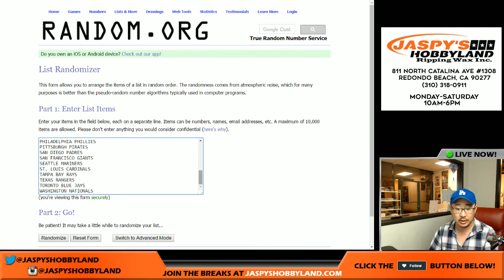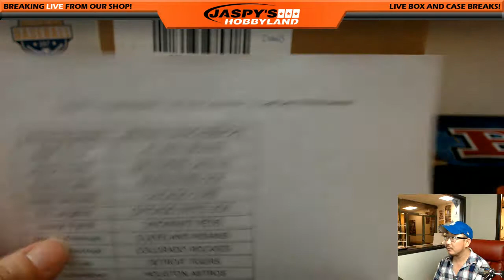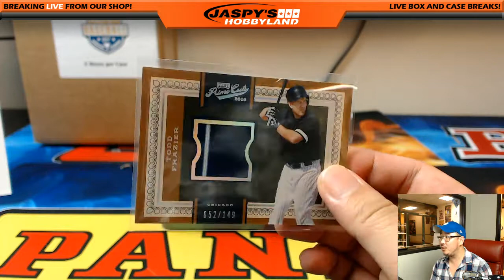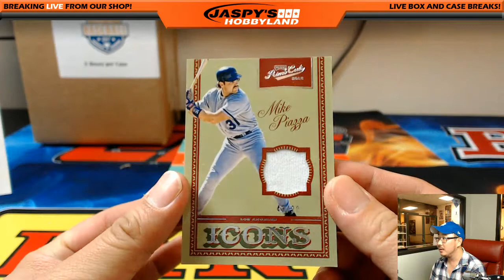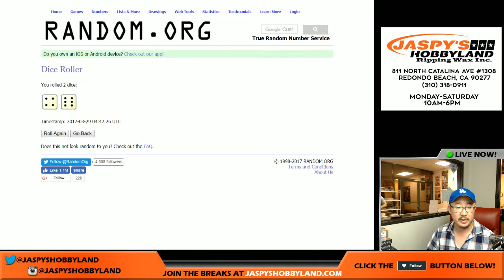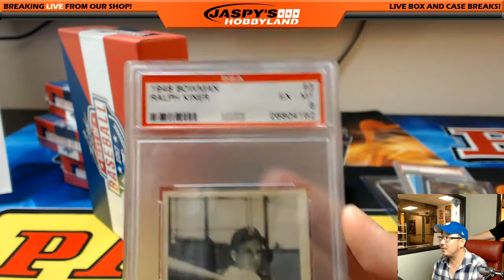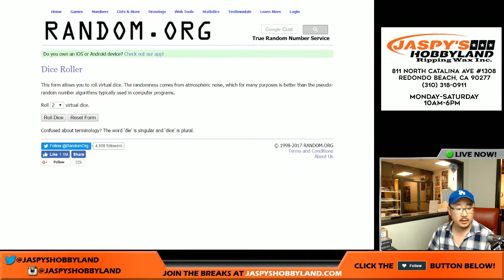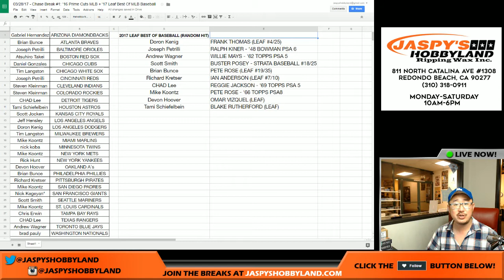03/28/17 - Chase Break #1: '16 Prime Cuts MLB + '17 Leaf Best Of MLB Baseball